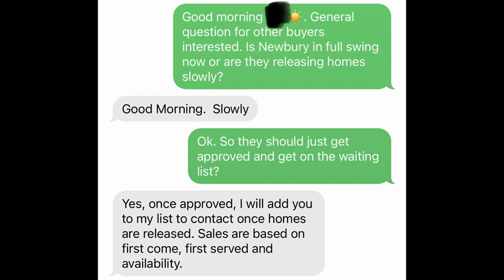Newbury Place Phase 2 by Starlight Homes - New Construction in Loganville - Gwinnett County Realtor®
⛔This video was originally recorded in September 2021.

✳️Things have started moving at Newbury. I finally got connected with the right on-sight agent and now I'm in the know of when homes are released. I have seen an increase in the frequency of homes being released. As they build more, homes will be released more frequently.

✋🏾 REFERRALS
Do you need an agent in your area OR Are you an agent and need to refer someone moving to or near Gwinnett County, Georgia?